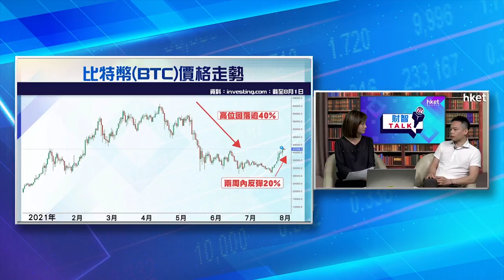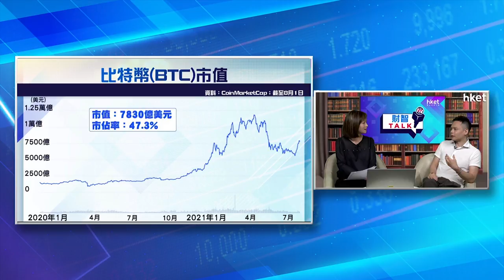【ET財智Talk】比特幣重上4萬美元？ 分析指市場漸消化利淡消息（2021年8月3日）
加密貨幣一哥比特幣（Bitcoin）早幾個月價格大幅滑落，近日再現升勢，一度重上4萬美元水平。面對監管壓力、環保議題等，加密貨幣市場前景如何？OKEx總監黎智凱在《ET財智TALK》表示，市場漸消化早前的利淡消息，但目前仍未能確認比特幣已進入牛市。